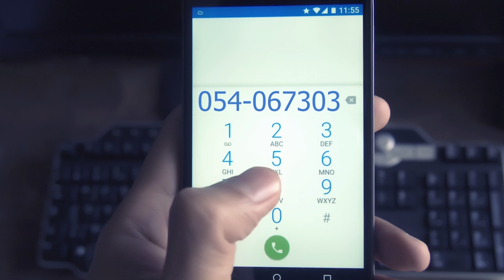ค้นพบ!!!...แบงค์50สะเทือนวงการธนบัตรไทย...รับทุกสภาพให้ราคาสูง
***หลายคนคงต้องตลึงว่าแบงค์ที่ตัวเองไม่เคยสังเกตุ ไม่เคยสนใจเลย จะมีราคาสูงมาก...เพียงสังเกตุตามคลิ๊ปเท่านั้น รับซื้อทุกสภาพ...สนใจติดต่อ